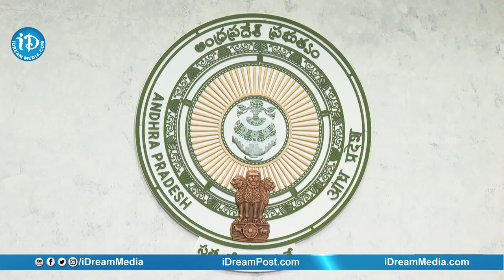అంబేడ్కర్ విగ్రహ నిర్మాణ పనులపై జగన్ సమీక్ష.. | Cm Review on Ambekar Statue | Cmjagan | iDream